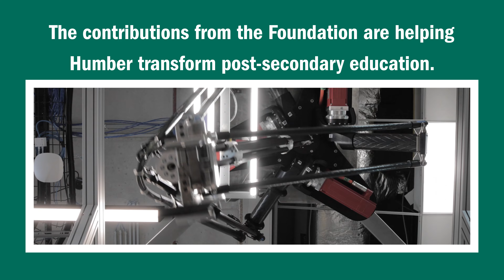Barrett Family Foundation makes transformational gift to Humber College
On January 24, 2023, The Barrett Family Foundation made a transformational gift of $30 million to Humber College, marking the largest single donation ever made to an Ontario college. Combined with their donations to Humber’s Unlimited Campaign, the Barrett Family Foundation has given a total of $42 million, making their donation the largest in Canadian college history.

The donation supports science, technology, engineering, and mathematics (STEM) programs and technology at the Barrett Centre for Technology Innovation and provides access to more than 100 STEM-related scholarships annually.